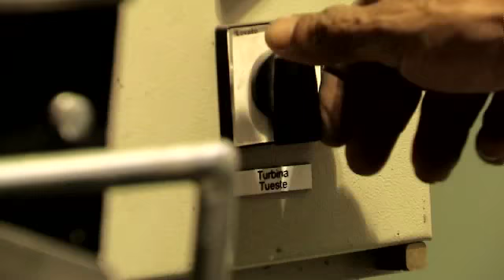“Mejorar los cultivos es cultivar paz”: Luz Charris, campesina de La Secreta, Magdalena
Luz Charris encontró nuevas formas de producir café, obtener ganancias para su asociación y exportar a países como Estados Unidos y Japón. Su proyecto es ejemplo de éxito e innovación en el campo.